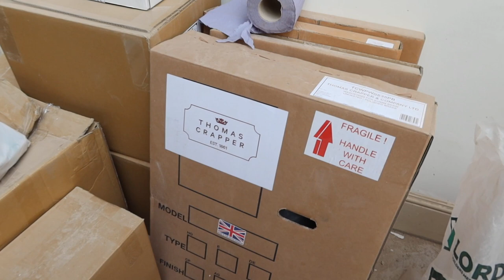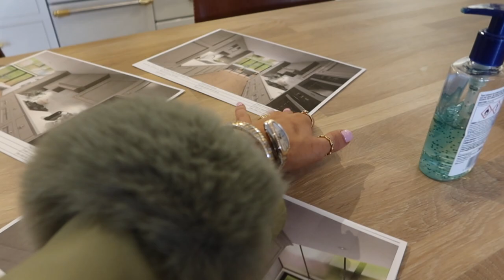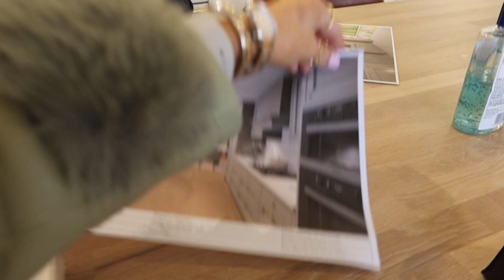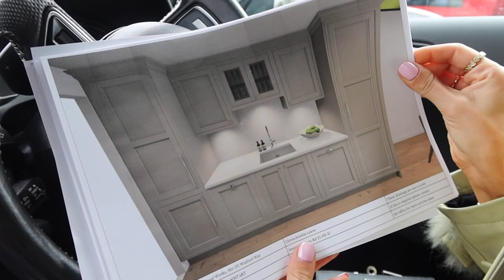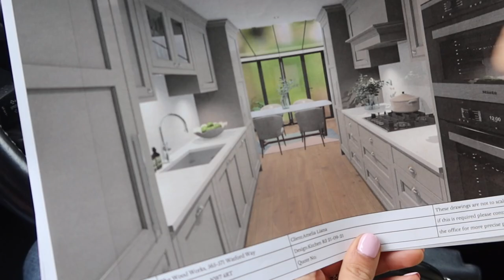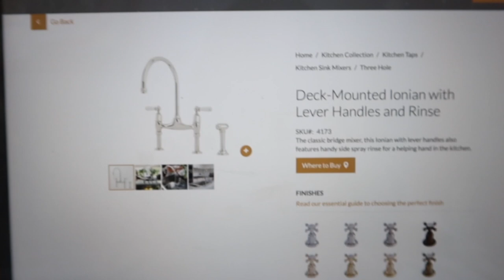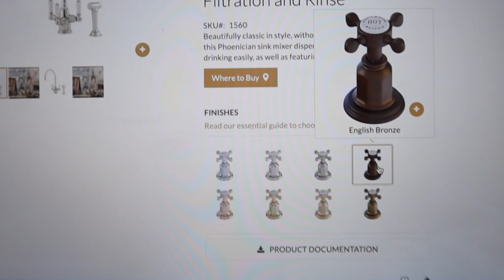DESIGN MY DREAM KITCHEN WITH ME! | Amelia Liana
Design my dream kitchen with me for the new house! My home account on instagram